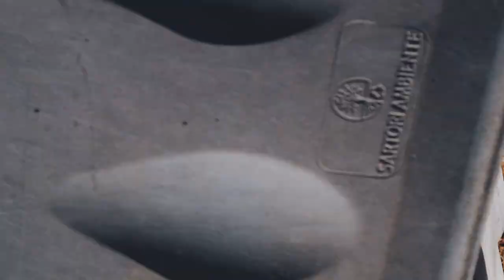Italian Summer slow living | Cooking 🍑 | Country garden life | Italy vlog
Ciao! 💚🌳 Welcome to our country home in Italy!

👩‍🍳📣 RECIPES // RICETTE ⬇

PASTA WITH GREEN BEANS PESTO:
pasta (350 gr approx.)
cherry tomato 250 gr
olives 60 gr
green beans 500 gr
peeled almonds 100 gr (a bit more to add on the top)
parmesan 30 gr
basil
EVO oil

PEACH TART:
type 2 flour 230 gr
0 flour 70 gr
cold water 70 ml
salt 1/2 teaspoon
5 peaches
1 lemon
jam 4 tablespoon approx. (lemon in the original recipe)
basil
1 egg yolk

🇮🇹 PASTA AL PESTO DI FAGIOLINI:
pasta (ho usato circa 350 gr)
pomodorini 250 gr
olive 60 gr
fagiolini 500 gr
mandorle pelate 100 gr (più una manciata da cospargere alla fine)
parmigiano 30 gr
basilico

TORTA DI PESCHE:
farina tipo 2 230 gr
farina 0 70 gr
burro150 gr
zucchero 1 table spoon
acqua fredda 70 ml
sale 1/2 teaspoon
5 pesche
1 limone
marmellata 4 cucchiai circa (limone; io ho usato zucca cedrina)
zucchero di canna 3 cucchiai
basilico
1 tuorlo
latte1 cucchiaio